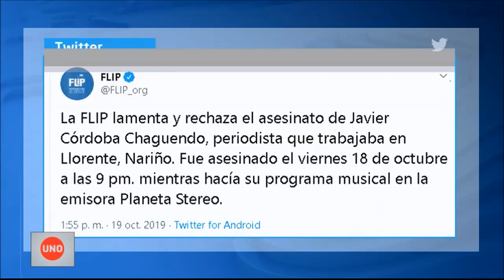Dos candidatos fueron víctimas de atentados de los que resultaron ilesos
Dos candidatos fueron víctimas de atentados de los que resultaron ilesos: uno a la asamblea de Antioquia, y otro a la alcaldía de Toledo, Norte de Santander, y la violencia política produjo dos muertes.

Un periodista fue asesinado en Tumaco, Nariño, saliendo de su sitio de trabajo y un activista de la ASI en Risaralda también murió baleado.